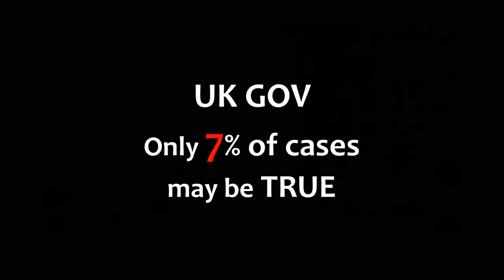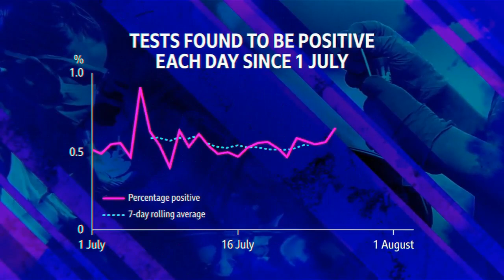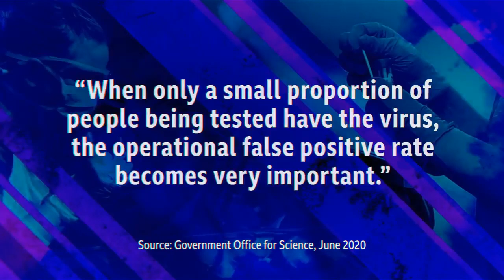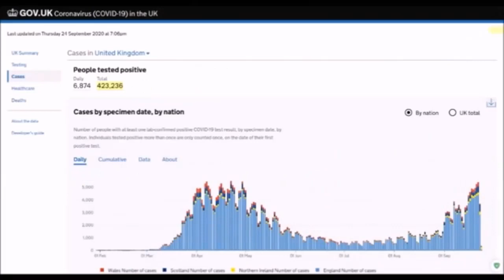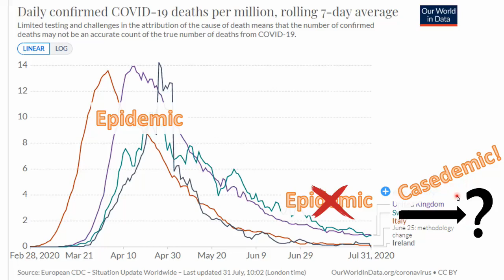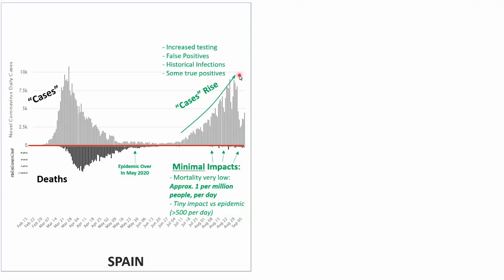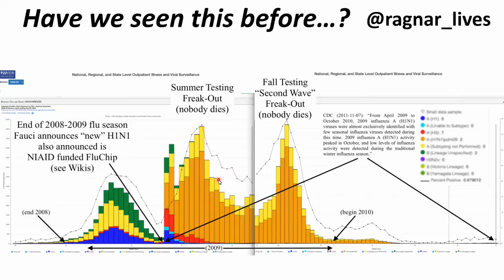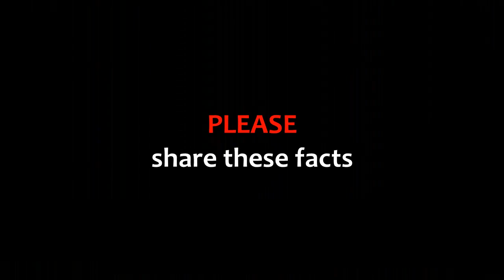CASEdemic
Its absolutely crucial that as many people as possible get to see what is actually happening, realize the reality - and share widely. We all need to understand that our epidemic has waned - and has been replaced with an irrational, unscientific Casedemic.

PCR test.